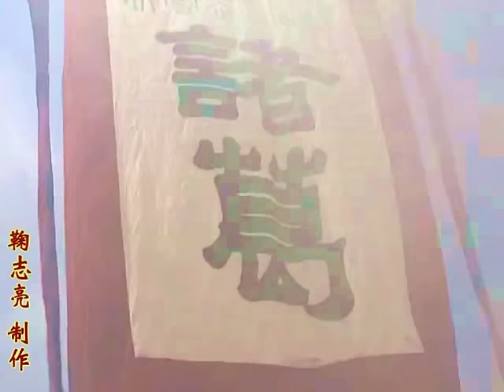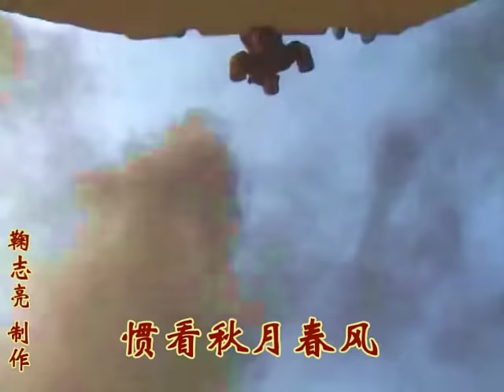滚滚长江东逝水（原画）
转